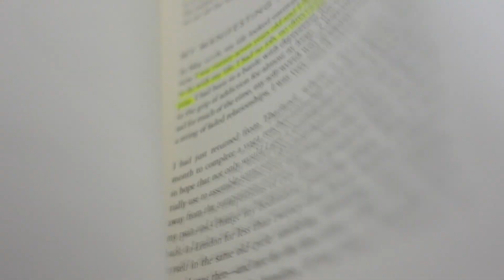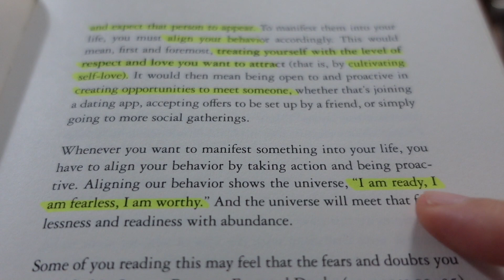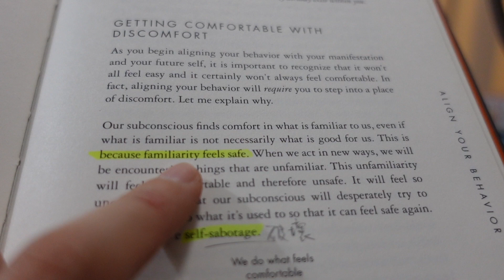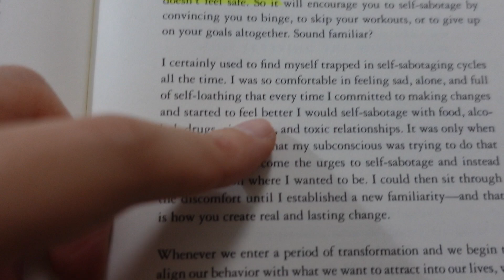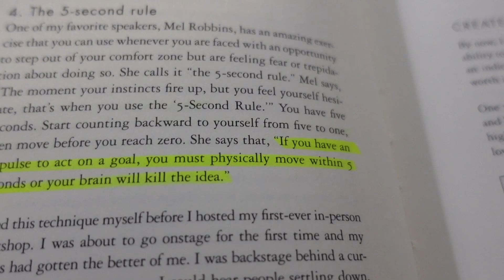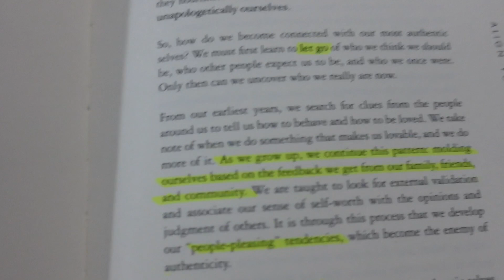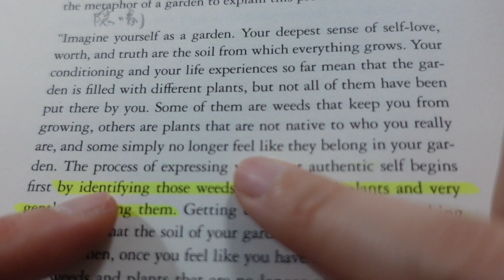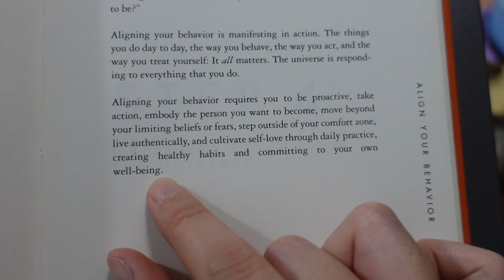【閱讀分享】陪我讀 Manifest 心想事成（Roxie Nafousi）第3步 STEP 3 行動配合 Align Your Behaviour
Manifestation is not passive: You cannot just be clear in your vision and them wait for it to appear.
心想事成不是指守株待兔或是坐以待斃，而是有方向地為自己做好準備。